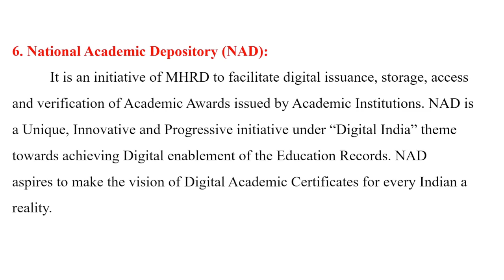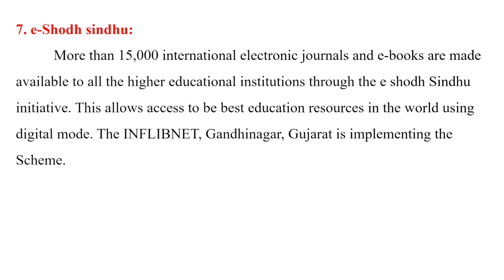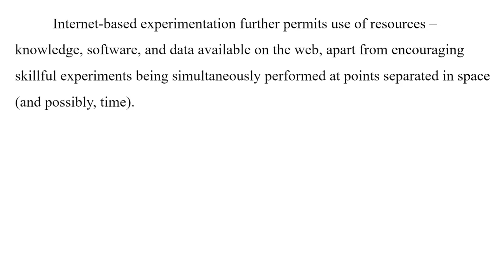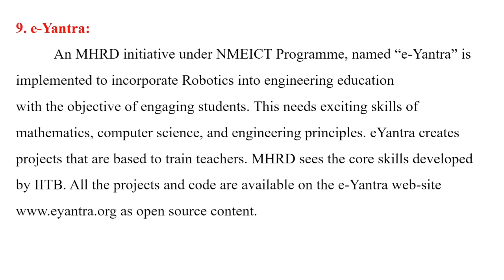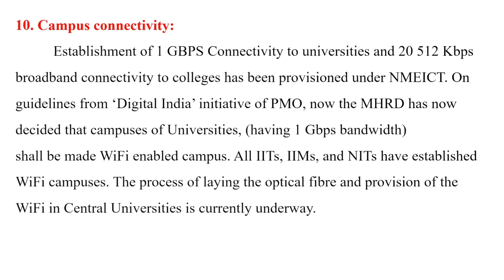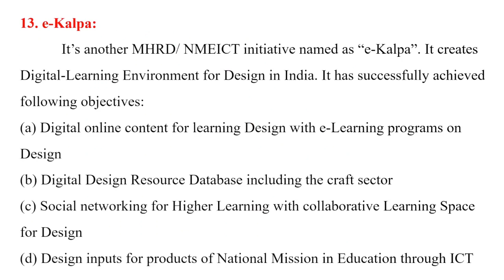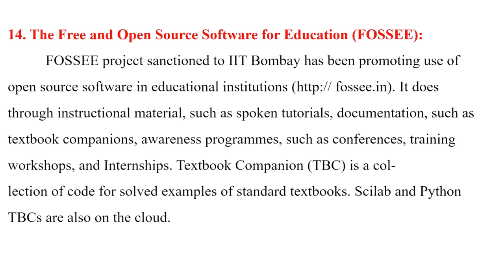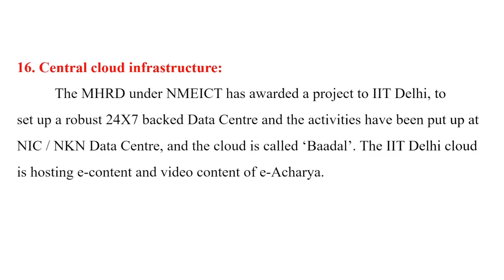APSET/APRCET 2024|Lec -03| Information and Communication Technology | Open Science Class